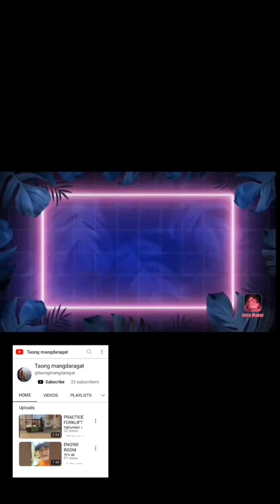Take 2 behind the scenes wow mali⚓🇮🇹⚓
behind the scenes cadet⚓🇮🇹⚓